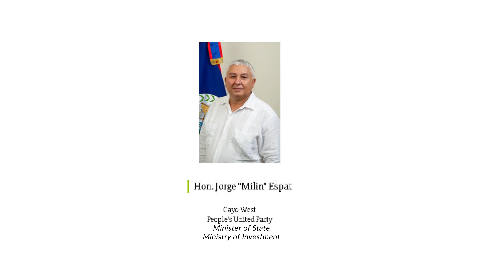PM's Cabinet Chronicles: Reinstates Perez, Rewards Back Benchers